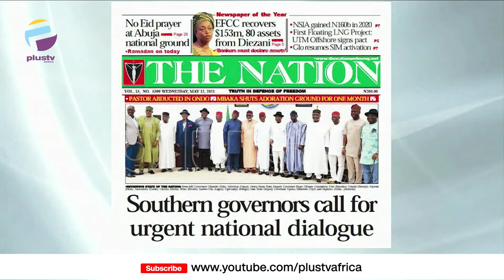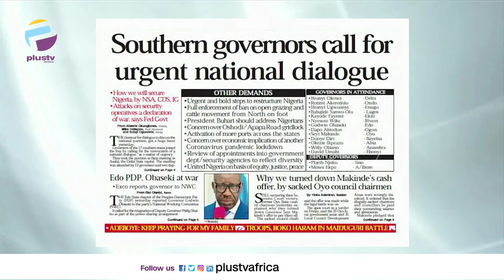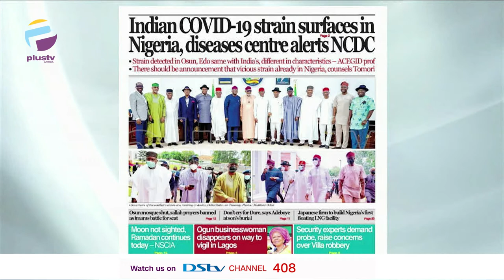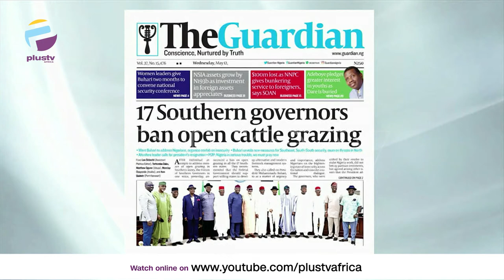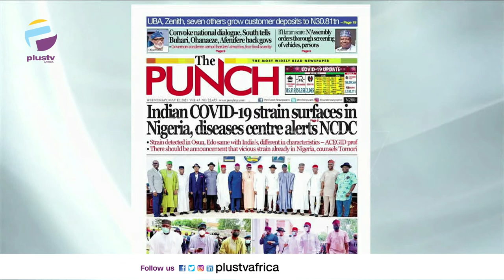Southern Govs Meet In Asaba, Ban Open Grazing | Indian COVID-19 Surfaces In Nigeria | OFF THE PRESS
Kayode Ladeinde, Senior News Editor, PlusTv Africa joined Aneta Felix and Osarogie Ogbonmwan to review the biggest stories in Newspapers today.